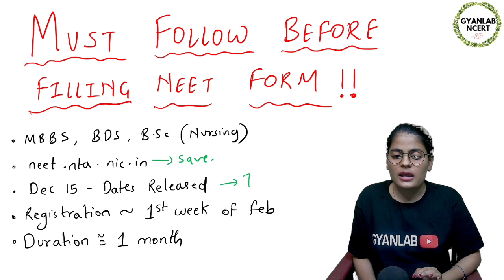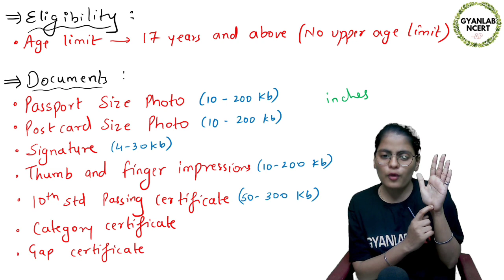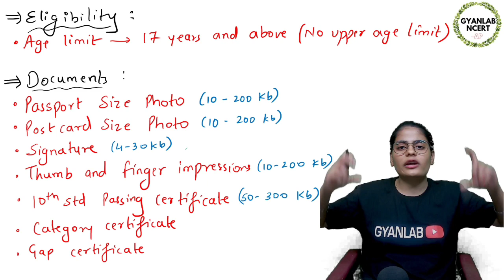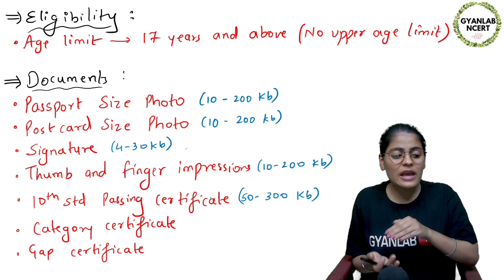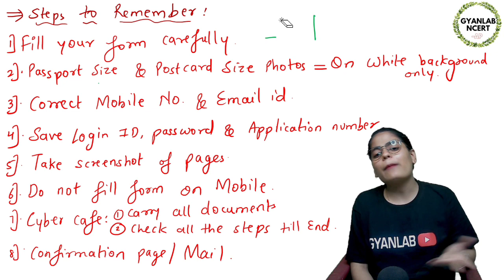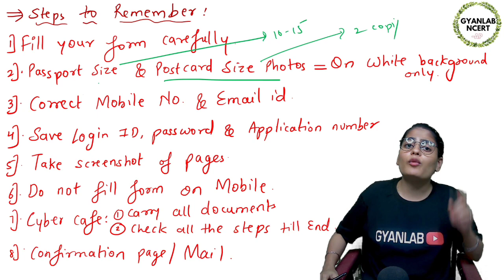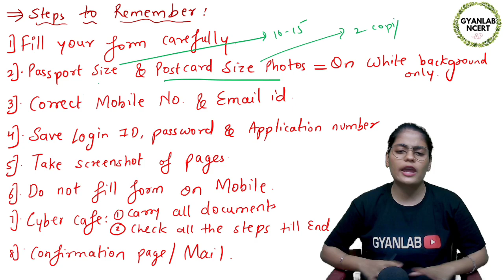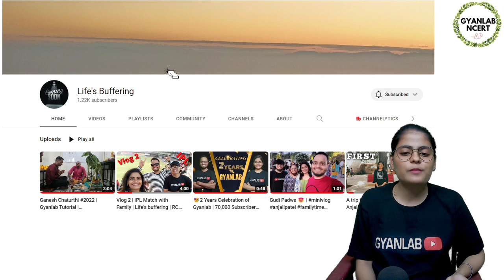NEET 2023 | Documents required at the time of form filling | GYANLAB NCERT | Anjali Patel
🔴MHTCET Books

📕PCMB Target Book Class 12
📕MHT-CET Triumph MCQs (PCMB)
📕MHTCET Engg Entrance Solved Papers 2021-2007
📕MHTCET Score Booster
📕Target Publication Books
📕MHT-CET – 2021 Solved Papers for Engineering aspirant PCM
📕MHTCET - 2021 Solved Papers for Pharmacy aspirants PCB
📕PLPN Physics MHTCET
📕PLPN Maths MHTCET
📕PLPN Chemistry MHTCET

✅NCERT BOOKS (PCM) Class 12
✅NCERT BOOKS (PCB) Class 11
✅NCERT BOOKS (PCM) Class 11
✅34 Years NEET Previous Year Solved Question Target